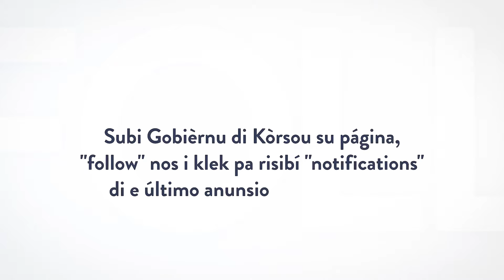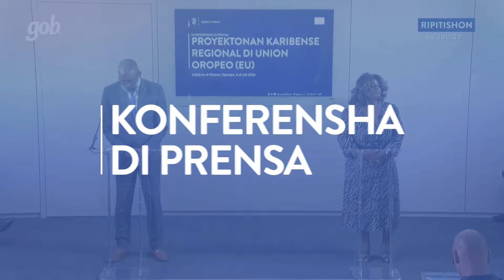S3:EP10 Ki Bo Ke Men? - Mehorashon di aksesibilidat di Salubridat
[KI BO KE MEN?]: Den e episodio aki di nos podcast gubernamental 'Ki Bo Ke Men?', Minister Silvania, i sr. Keli, Inspektor General, ta elaborá riba Mehorashon di aksesibilidat di Salubridat.

Pa mas di nos produkshonnan wak Gob. (kanal 84) riba FLOW.